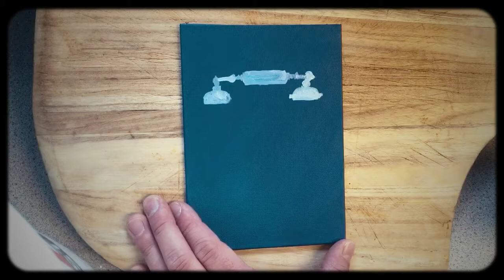Time Lapse 30 minute painting. Old Telephone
Acrylics on mini canvas. 30 minute study for larger painting. Martin Denny soundtrack